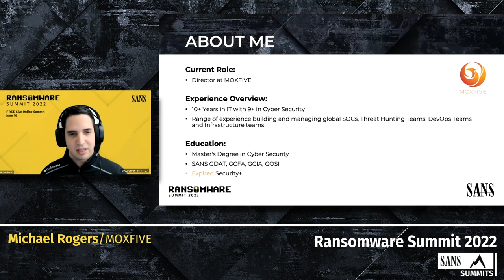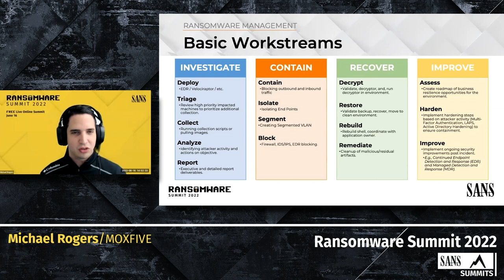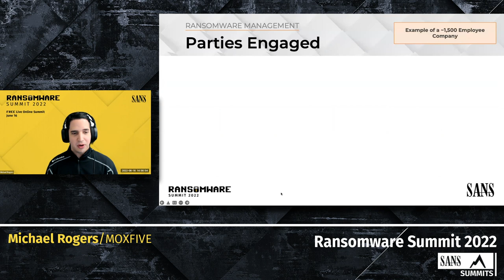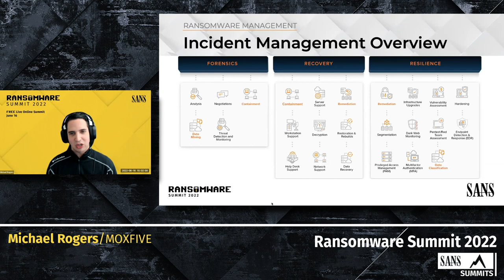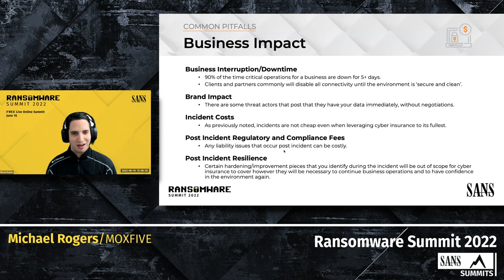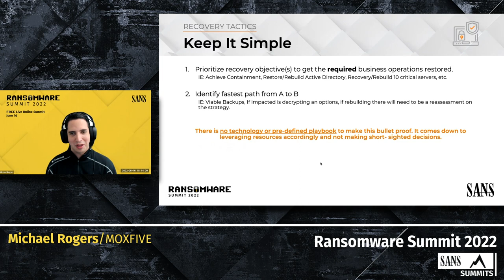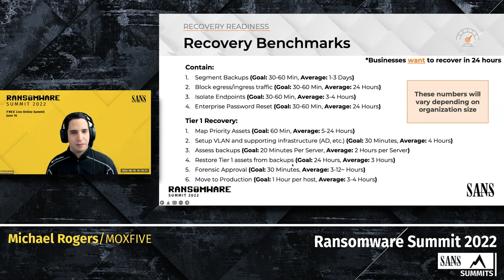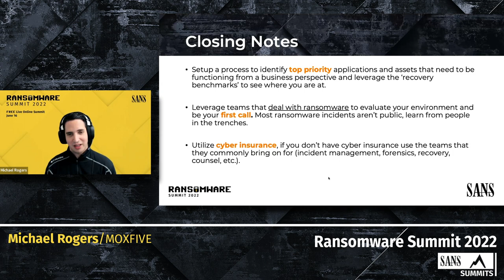Ransomware Management and Recovery Tactics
SANS Ransomware Summit 2022

Speaker: Michael Rogers, Director – Technical Advisory Services, MOXFIVE

Through this talk I will provide insight into recovering from ransomware with an incident management lens and how businesses can avoid common pitfalls that lead to an exponential increase in expenditures, excessive business interruption time, and a prolonged and difficult claims process. I will also talk through ways to make recovery more efficient through incident coordination with the different key players (IE: breach counsel, client, vendors, forensics, and negotiations) and how clients can build in efficiencies into their playbook approach when working through an incident. Due to being able to work on 5-10 ransomware cases a month with a variety of teams (forensics, breach counsel, recovery, negotiations, etc.) and a range of industries and business sizes I've been able to pull out nuggets to continuously improve our tactics to get businesses up and running in the fastest and most safe and secure manner. While many teams understand the technical aspects of recovery, few have managed the overarching incident management process to create efficiencies for all of the teams involved. This talk will provide security teams with key takeaways they can use if impacted and also continue to push for a strong standard around incident management.